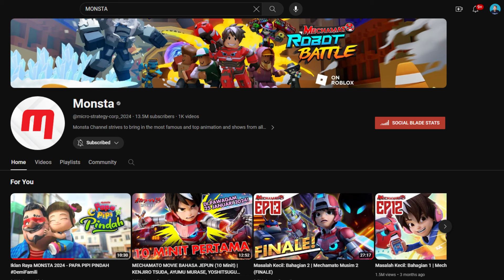Teori Kuasa Baru BoBoiBoy Di BoBoiBoy Movie 3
Sertai Telegram Rasmi SifuSkuad
Link: Minta di komen =)